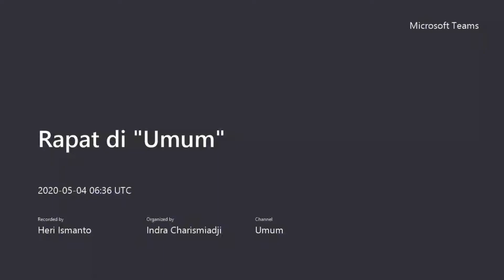Blended Learning 1: Untuk Pimpinan Sekolah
Blended Learning menghadirkan beberapa Pembicara: Education Lead Microsoft Indonesia Bpk. Benny Kusuma; Direktur Marketting PT. Epson indonesia, Bpk. Zanipar Siadari;  Direktur CERDAS, Bpk. Indra Charismiadji; Kepala SMAK St. Maria  Malang, Sr. Thresella Karti, SPM. Sesi I Bpk. Benny Kususma berbicara soal PJJ Daring. Microsoft mensupport pendidikan lewat platform Pembelajaran Daring office 365, lebih khususnya Microsoft Teams.